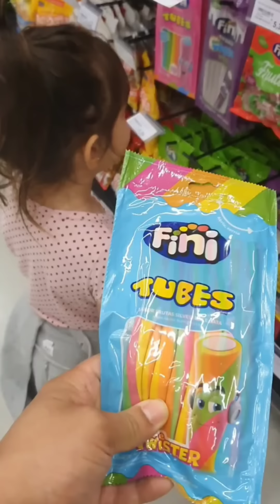MELHORES VÍDEOS CURTOS DO ANO * 20 minutos de Gigi Tanzi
Compilado dos melhores vídeos curtos da Gigi Tanzi de 2022. Só os melhores Shorts da Gigi Tanzi.